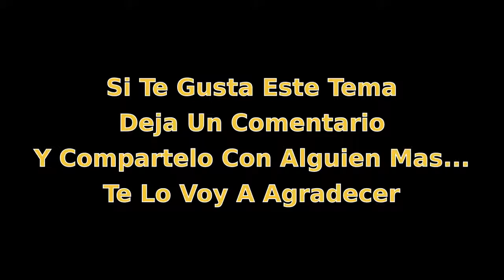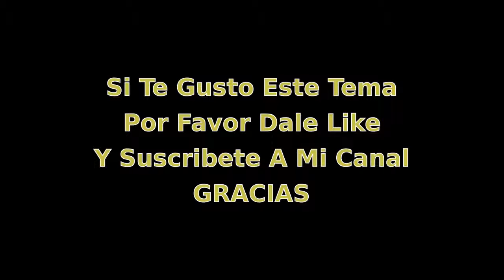Mienteme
Mienteme - Omar Garcia - Piano Cover – Tema Incluido En El  CD Romance En Piano Vol. II